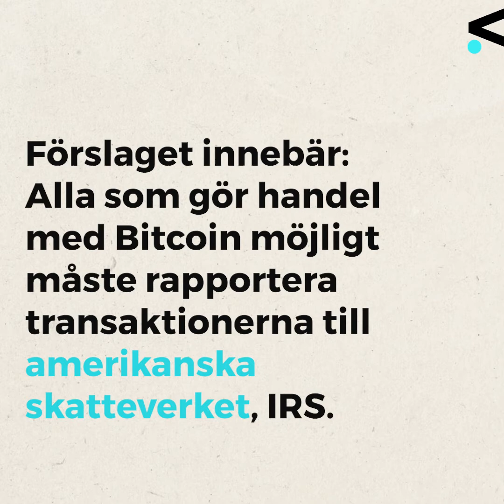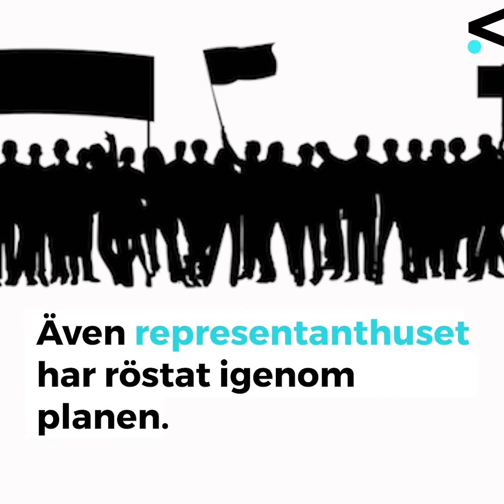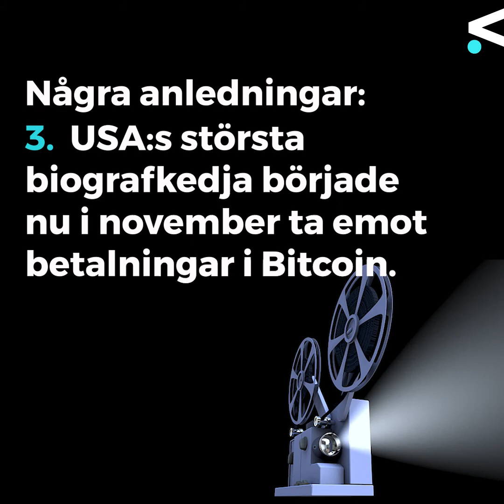Västpunkt: Framtiden för Bitcoin - syntolkat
Kommer handeln med kryptovalutan Bitcoin att begränsas? Eller kommer användningen av Bitcoin att öka?
Forskaren och Bitcoinexperten Andeas de Blanche på Högskolan Väst kommenterar i ett inslag i Västpunkt - Högskolan Västs digitala magasin om forskning och samverkan.